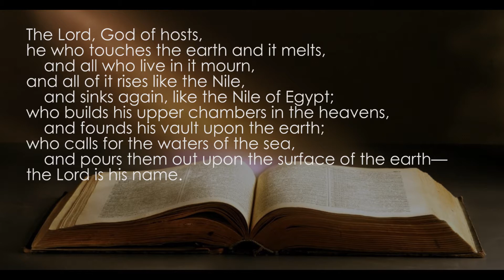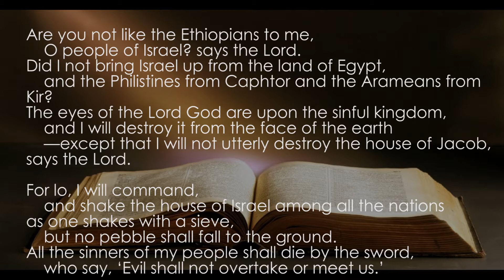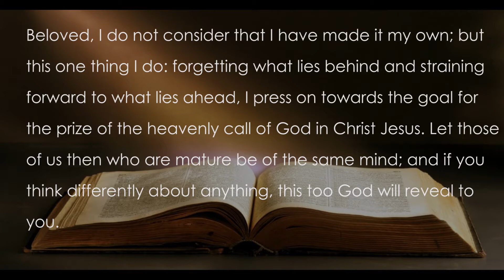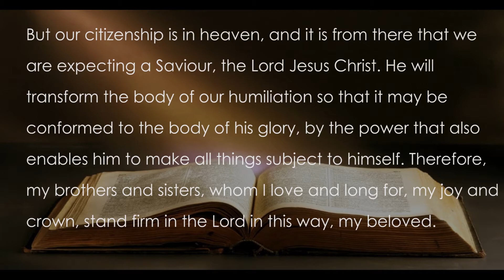Morning Prayer 12th October 2020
HolyHackett Morning Prayer for Monday 12th October 2020

The Liturgy is written by us and is available at this